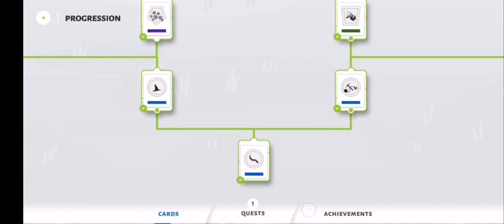Stick war 3 when did the budget elementals show up